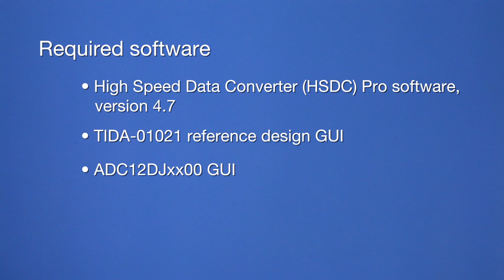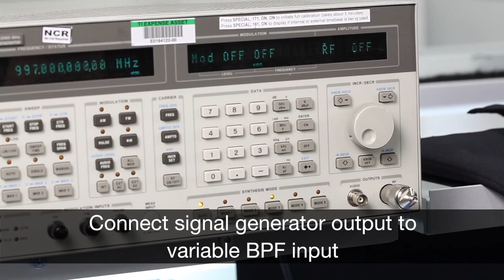Get Your Clocks in Sync: Hardware Setup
View reference design

This video demonstrates: DEV_CLK skew between the two clock outputs of the
TIDA-01021 clocking board and the analog channel to channel skew between two
ADC12DJ3200EVMs.